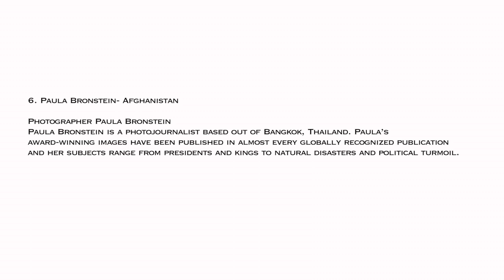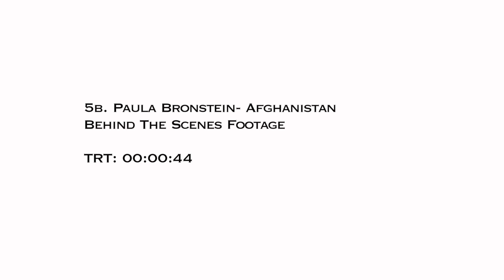Disney Dream Big, Princess || Paula Bronstein - Afghanistan || SocialNews.XYZ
Watch Disney Dream Big, Princess - Paula Bronstein - Afghanistan

Launched in 2016, the “Dream Big, Princess” campaign has encouraged kids everywhere to dream big by highlighting inspiring moments from Disney Princess stories that showcase inspirational qualities like Merida’s bravery and Tiana’s perseverance. These moments have been paired together with the stories of real life young role models, showing kids what’s possible when they follow their own big dreams.

As we continue celebrating “Dream Big, Princess,” we’re excited to announce the next step of this campaign: On the Disney Princess Instagram and Facebook pages, we’re launching a new global photography initiative that places the spotlight on inspiring stories of real women and girls around the world.

This project brings together an incredible group of female photographers from 15 different countries to create images that celebrate the power of dreaming and aim to show kids what’s possible if you dream big. From one of the first female staff photographers at National Geographic to winners of the International Picture of the Year, World Press Photo Award for Nature, Commonwealth Photographer of the Year, and a finalist for the Pulitzer Prize for Breaking News, the accomplished roster of photographers brings a wealth of experience and talent. Each was challenged to find and document stories with the power to inspire kids.